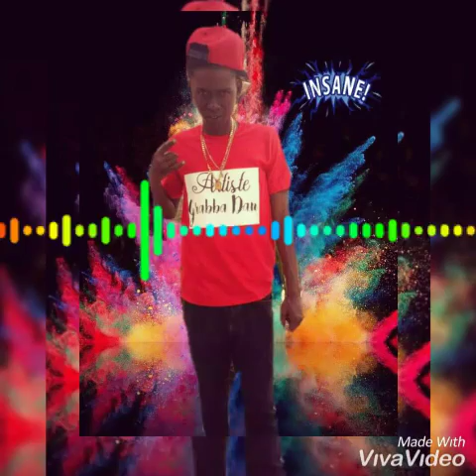GrabbaDan ( MafianBoss ) & Unknown - Banana Remix Galbum Track Nine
Track Nine GrabbaDan ( MafianBoss ) & Unknown - Banana Remix
Produce By GrabbaDanRecords
Distribute By GrabbaDanRecords
Please Mek Dis Go Viral